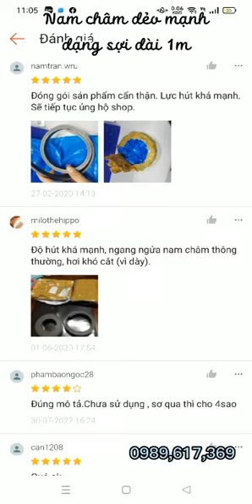Nam châm dẻo dạng sợi | lực hút siêu mạnh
Cung cấp nam châm đa dạng kích thước chủng loại
Cam kết chất lượng giá cả tốt nhất
Ưu đãi cho khách hàng mua số lượng lớn
Đầy đủ hóa đơn chứng từ cần thiết về các loại nam châm công ty cung cấp
Cam kết làm vui lòng khách đến vừa lòng khách đi